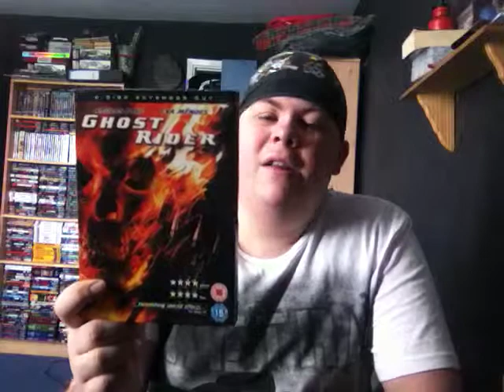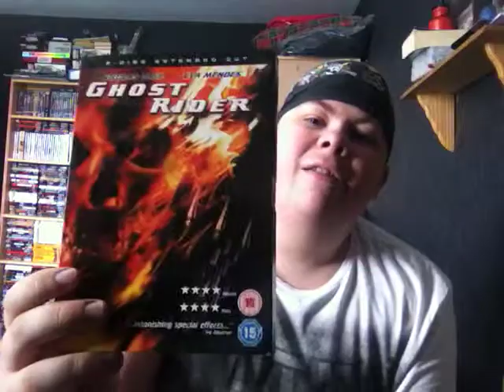EvilGraham93 Review's Ghost Rider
this is my review on the movie Ghost Rider. Ghost Rider is one of my favourite Marvel Super Heroes so i hope you in enjoy. Also i forgot to mention Carter Slade was known as Phantom Rider not Ghost Rider.